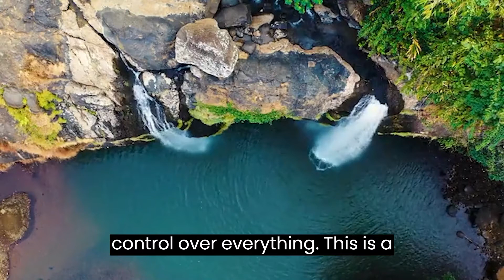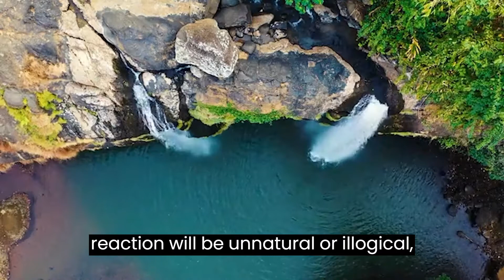Letting Go of Control How to Overcome the Narcissist in Your Life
even though my way of speaking is in the male form to facilitate conveying the information. However, it's essential for you to know that everything we're discussing about narcissism isn't specific to any particular gender, whether women or men. The narcissistic personality we're talking about could be either a man or a woman.
Do you feel abused by a narcissist?
Are you in a narcissistic relationship and want to get out of it?
Do you think your friend, loved one, or co-worker is a narcissist?
The Curse of Narcissism channel aims to share personal experiences with narcissists.
The overall goal of this channel is to shed light on the hidden tendencies of narcissists and to bring understanding and awareness of this evil that plagues our societies.
Each video will bring you closer to understanding the narcissist and hopefully finding healing.
Love, romance and relationships
Self development
Personality types
Mental and personality disorders
body language
narcissistic behavior
revenge on a narcissist